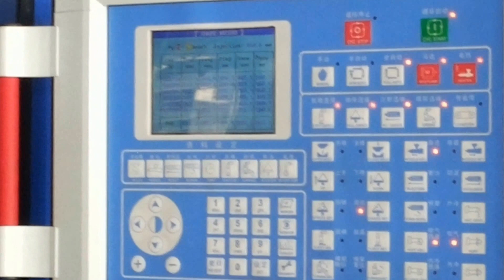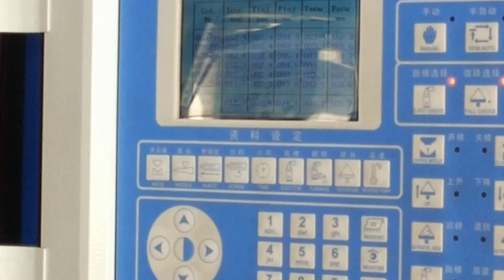INJ BLOW MOLDING JWM450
SINGLE STEP INJECTION BLOW MOLDING MACHINE.ZERO SCRAP FORMATION, MULTI CAVITY, NO POST OPERATION , READY TO DISPATCH, PRECISION NECK FOR HIGH SPEED AUTO FILLING LINE USE, SUPERIOR FINISH, BI DIRECTIONAL STRETCHING GIVES MORE STRENGTH, CONSISTENT PRODUCTION.